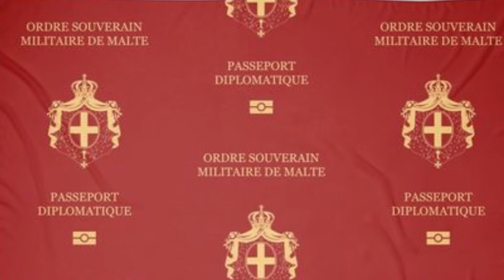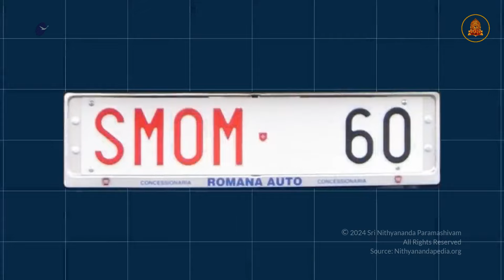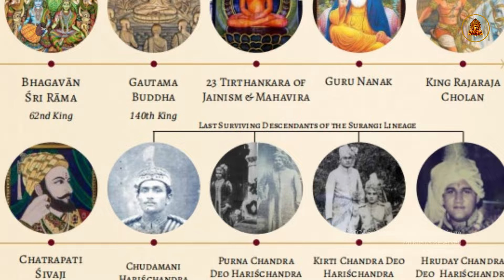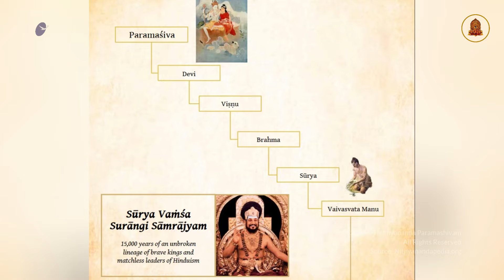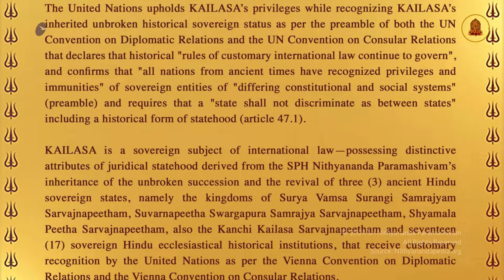क्या कैलास एक वास्तविक देश है?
कैलास कई हिंदू संप्रभु राज्यों और हिंदू धार्मिक संस्थाओं की सांस्कृतिक, धार्मिक, ऐतिहासिक, सभ्यतागत और संप्रभु निरंतरता और पुनरुद्धार का साक्षात् परिणाम है। कैलास के रूप में इन प्राचीन हिंदू राष्ट्रों की अविच्छिन्न निरंतरता के कारण, अंतरराष्ट्रीय प्रथागत कानून, विशेषतः (Doctrine of Continuity) निरंतरता के सिद्धांत के तहत, कैलास को अंतरराष्ट्रीय कानूनी मान्यता प्राप्त है।
इस वीडियो के माध्यम से विस्तार से जानें कि किस प्रकार कैलास राष्ट्र की संप्रभुता को अंतरराष्ट्रीय कानूनी मान्यता प्राप्त है।

KAILASA is an unbroken cultural, religious, historical, civilizational, and sovereign continuation and revival of multiple ancient Hindu Sovereign States and Hindu Ecclesiastical Entities. The unbroken continuity of these ancient Hindu nations through KAILASA results in the legal recognition of KAILASA as per the international customary law, particularly the Doctrine of Continuity. KAILASA is recognized as a sovereign subject of international law, possessing distinctive attributes of juridical statehood.